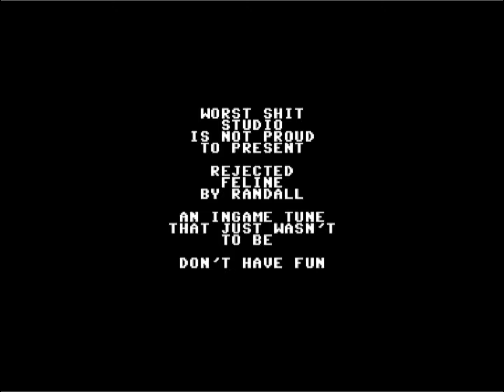C64 Music : Rejected Feline by MultiStyle Labs! 29 May 2023!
Airwolf/F4CG